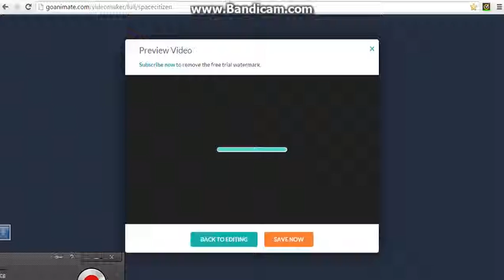Tyler gets grounded for nothing (1st Episode)